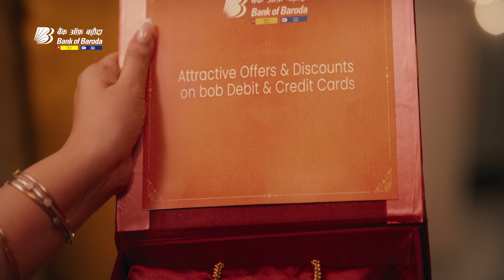Bank of Baroda - Hamesha Aapke Liye | Bob Ke Sang Tyohaar Ki Umang | Oriya | 20 Sec - 1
Iss tyohaar, utsah ke umang ko badhao, BOB ke sang!
Ab no more intezaar!

Double your celebrations & avail exclusive offers on shopping, food, travel etc. with BOB Debit & Credit Cards for you & your family!

BankofBaroda aaraha hai tyohar ki umang badhane!